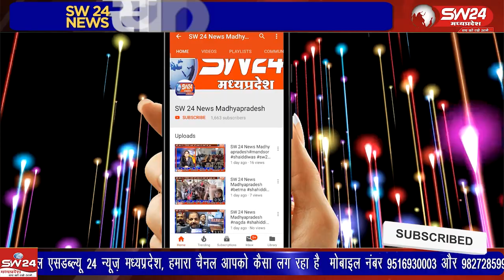सिद्ध क्षेत्र श्री करेली धाम नव दुर्गा उत्सव समिति द्वारा बुंदेलखंड के लोक गायक कलाकार जित्तू खरे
पठारी नगर के सिद्ध क्षेत्र श्री करेली धाम नव दुर्गा उत्सव समिति द्वारा सुप्रसिद्ध बुंदेलखंड के लोक गायक कलाकार जित्तू खरे बादल के भजन एवं लोकगीत कार्यक्रमों का आयोजन किया। विदिशा पठारी से आशीष सहेले की रिपोर्ट